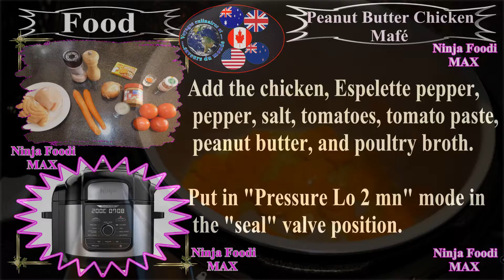Recipe for NINJA FOODI MAX chicken mafé with peanut butter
Recipe for NINJA FOODI MAX chicken mafé with peanut butter. Mafé is a creamy sauce made from peanut paste (a paste more commonly known as peanut butter). Easy to prepare recipe.

Mode "pressure Lo 2 min" valve position "seal"

500 gr of chicken breast cut into pieces
2 tablespoons of olive oil
1 teaspoon of salt, 1 teaspoon of pepper
1 teaspoon of Espelette pepper
4 sliced ​​tomatoes in quarters
2 carrots, sliced
1 onion, thinly sliced
2 tablespoons of tomato paste
200 gr of peanut butter
1 chicken cube broth in 50 cl of hot water

At the end of cooking, put the valve to the "vent" position or leave to decompress slowly.